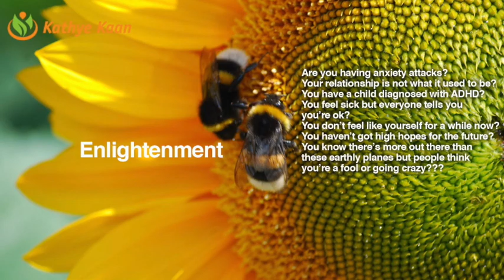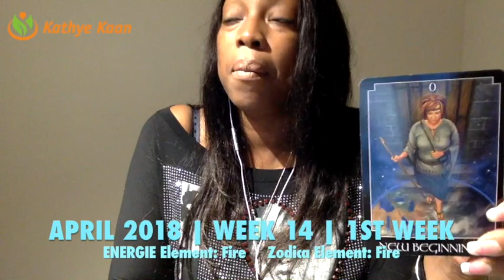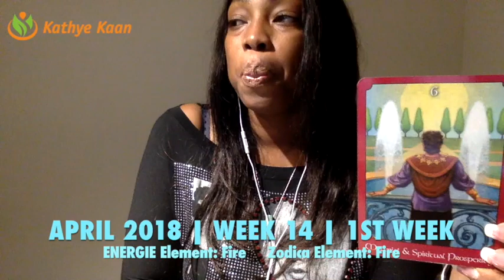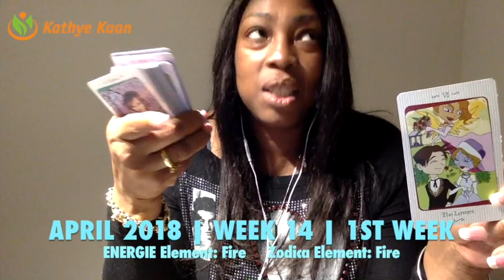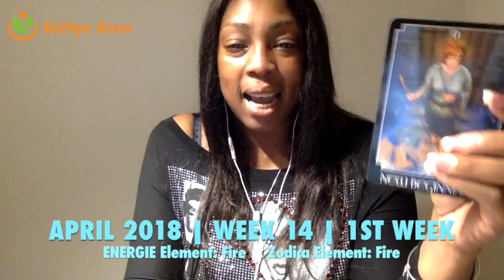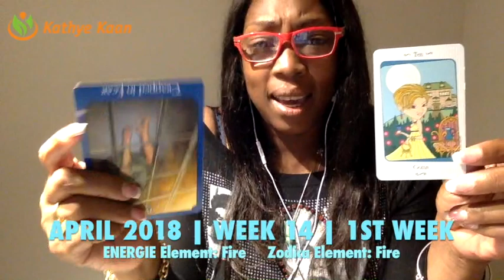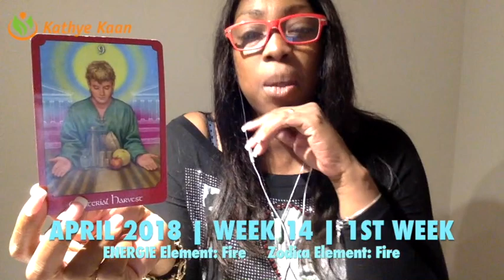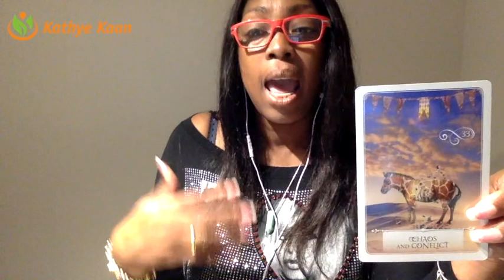GEMINI Weekly Psychic Tarot Reading | Horoscope | Week 14 | APRIL 2 - 8